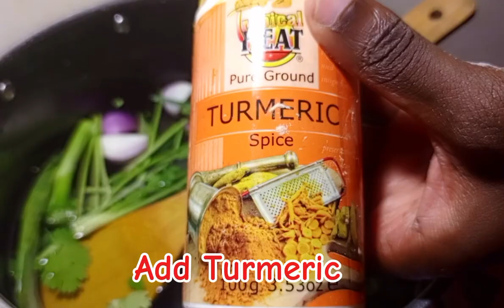How To Make Ugandan Egg Roll | Mashed Potato and Boiled Eggs - Ugandan Snack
HOMEMADE EGG ROLL RECIPE
Ingredients
Irish
Eggs
Springonions
Fresh Coriander
Royco
Turmeric
Cooking Oil
Breadcrumbs
Garlic
Red Onions

Egg roll lovers you are going to love this recipe because it's unique, easy and simple, so follow my  guidelines you will get sorted out.